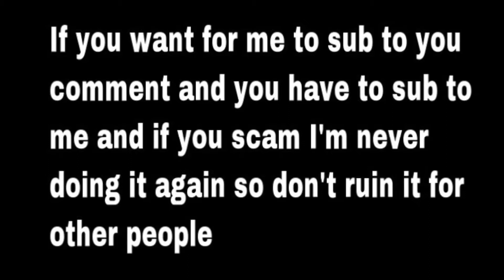Messages - Fortnite Montage ( Best Console Player )